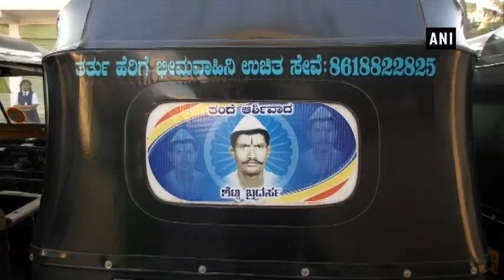Auto driver gives free rides to pregnant women to hospital in Karnataka’s Kalaburagi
Kalaburagi (Karnataka), Jan 24 (ANI): Mallikarjun, an auto driver, is giving free rides to pregnant women to the hospital 24X7 in Karnataka’s Kalaburagi. Mallikarjun has a fleet of four autos and mentions his mobile number on all of them so that women in need can call him.
Mallikarjun got the idea five years back when his own sister who was pregnant at the time, face problem to reach hospital in time. More than 100 pregnant women have used his services since he started it.